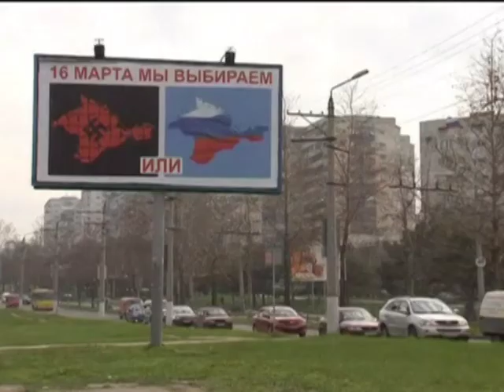Video ông Putin khẳng định tính hợp pháp của trưng cầu dân ý tại Crimea